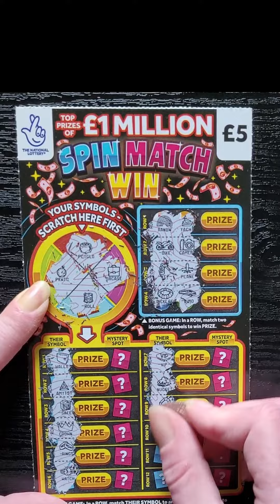Scratchin' Wednesdays #4 - New £1 MILLION SPIN MATCH WIN - National Lottery Scratchcard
Scratchin' Wednesdays #4
£5 Spin Match Win

In a ROW, match THEIR SYMBOL to any of YOUR SYMBOLS to win PRIZE. If you win, MULTIPLY your PRIZE by the MULTIPLIER number under the coating of the MYSTERY SPOT.